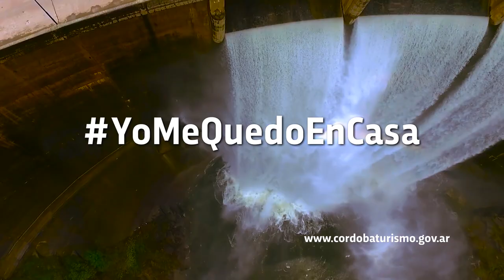Córdoba desde tu casa